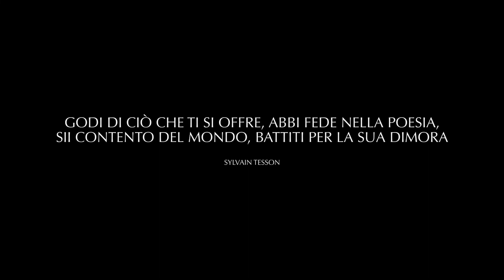LA PANTERA DELLE NEVI | Trailer italiano del documentario francese sull'altopiano tibetano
DAL 20 OTTOBRE 2022 AL CINEMA
La pantera delle nevi (LaPanthèreDesNeiges) è un film documentario francese del 2021 diretto da Marie Amiguet e Vincent Munier.

LA TRAMA DEL DOCUMENTARIO
Alla ricerca di una delle più rare creature sulla terra, la pantera delle nevi, il famoso fotografo naturalista Vincent Munier e lo scrittore Sylvain Tesson esplorano l’altopiano tibetano e si interrogano su quale sia il posto dell’essere umano nel mondo.
Un viaggio accompagnato dalla musica di Warren Ellis e Nick Cave: un percorso umano e mistico composto da interrogativi, dubbi, nuovi traguardi e nuove consapevolezze.

© Wanted Cinema - 2021